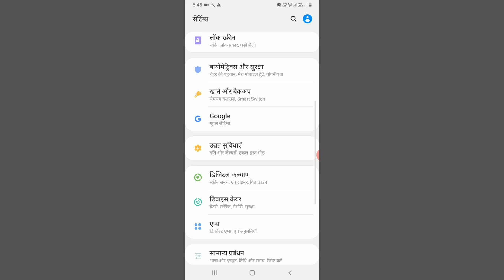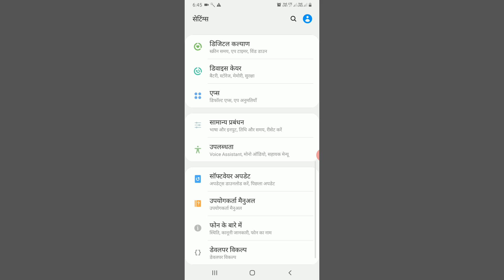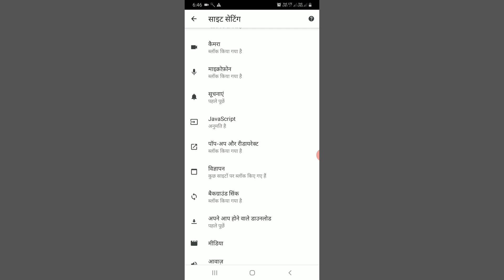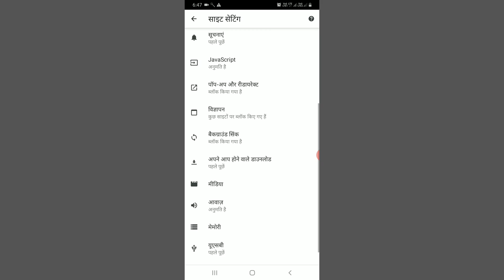Samsung a10 hanging problem solution//Samsung a10 hanging & hinting problem solution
important notice

friends yedi aap meri help karna chahte h to please aap koi bhi product buy kijiye is link se

🔥 my mike boya by m1

Hello friends

Friends aaj ke video me maine apko bataya ki kis tarike se aap apne Samsung a10 me aa rahi hanging problem ko thik kar skate ho

Friends aap hamare telegram group ko join kar ke apne mobile ki har problem ka solution le sakte ho

Group name "baaz repairing"